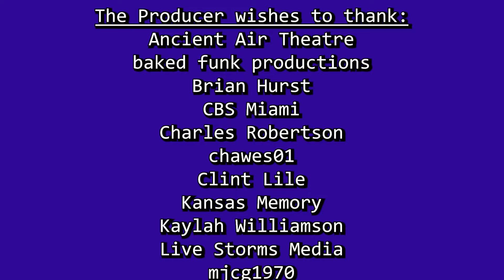Top 10 Costliest US Tornadoes of All Time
Every tornado leaves behind a damage bill; today, we will be taking a look at the 10 Costliest tornadoes in the United States.